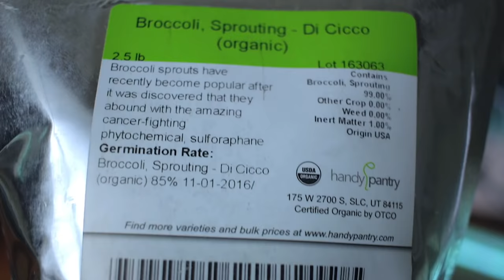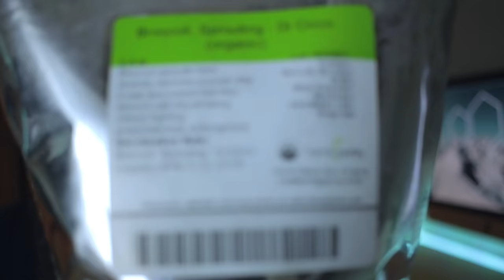Really Good for You - Broccoli Sprouts - Full 5 Day Sprouting Process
Broccoli sprouts are one of the new trends in healthy foods since they have been found to have pretty profound cancer fighting capability.  Here I talk about what is needed to sprout you own at home and walk thru a full 5 day sprouting process.

 SPROUTING MATERIALS

Materials I used in sprouting my broccoli sprouts.  I appreciate you supporting my channel so that I can make better videos for you guys! ;-)

HERE IS WHAT I USED:

Sprouting Lids
Quart Mason Jars
Broccoli seeds
Sprouting Trays (not recommended)